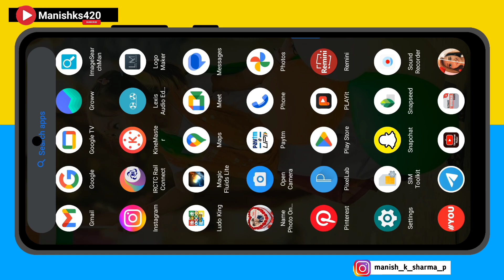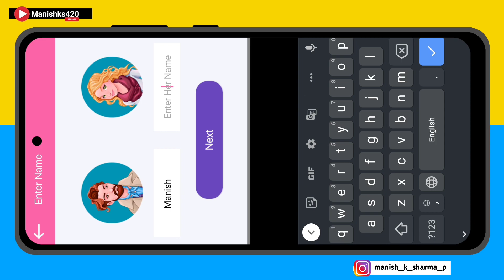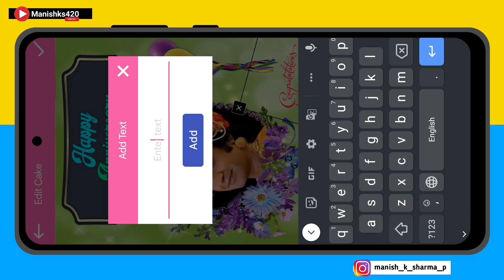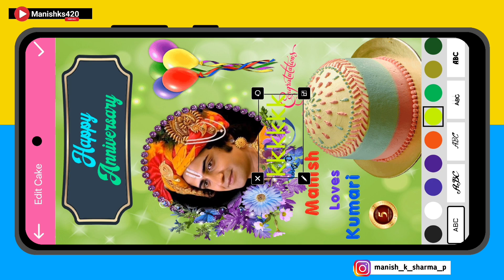Anniversary photo kaise banaen | How to edit anniversary photo in your mobile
anniversary photo editing | anniversary photo kaise banaen |

App link On Telegram Channel

Follow Me ::::: ::::::::💖

Jai Hind 🇮🇳

Tags-:

 anniversary cake design
anniversary photo editing
couple photo editing
wedding anniversary template
Anniversary photo kaise banaen
Anniversary wish karne wala photo kaise
Photo se anniversary photo kaise banaen
Marriage anniversary photo kaise banaen
Anniversary cake photo kaise banaen
Marriage couple anniversary photo edit

anniversary photo kaise banaye
birthday photo kaise banaye
birthday photo status kaise banaye
anniversary photo video kaise banaye
birthday photo banner kaise banaye
anniversary photo frame kaise banaen
anniversary photo status kaise banaye
happy anniversary photo kaise banaye
instagram birthday photo kaise banaye
birthday ka photo kaise banaye
anniversary photo editing
anniversary photo editing picsart
anniversary photo editing in instagram
anniversary photo editing app
anniversary photo editing video
anniversary photo editing photoshop
anniversary photo editing pixellab
anniversary photo editing vn
anniversary photo editing song
anniversary photo editing telugu
anniversary card
anniversary card for mom and dad
anniversary card ideas
anniversary card for husband
anniversary card for parents
anniversary card easy
anniversary card making
anniversary card kaise banaye
anniversary card for mom and dad easy
anniversary card design